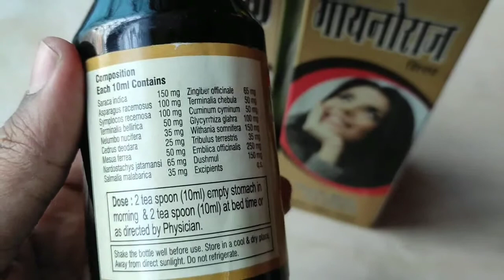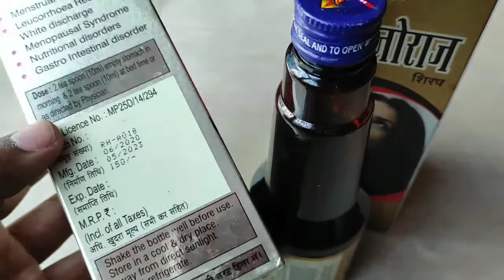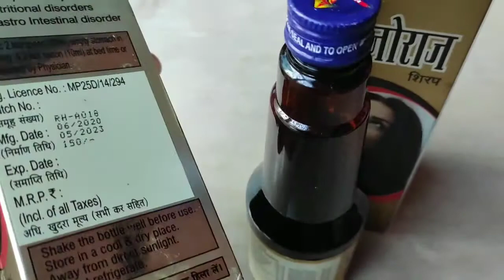gynoraj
medicine for menstrual disorder,leucorrhea.